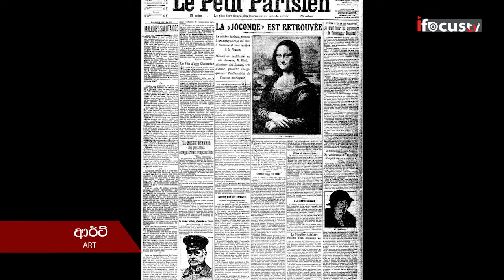Art ආර්ට්- ලියනාඩෝ ඩාවින්චි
පිස්සු සහ නිර්මාණ පිළිබඳව සංවාදයක් යනුවෙන් 20 සියවසේදී දැඩි කථා බහට ලක් වු මෙම ලන්දේසි සිත්තරා 1853 වසරෙහි සිට 1890 දක්වා සිතුවම් දෙදහසකට අධික ප්‍රමාණයක් නිර්මාණය කරමින් යුරෝපා කලා ඉතිහාසයේ නුතන වාදී සම්ප්‍රදායේ පදනම දැමීය

සයිබර් අවකාශය තුල සැරිසරන්ණන්ගේ සිත් සනහාලන බහුවිධ තේමා ඔස්සේ හඔා  ගෙ‍ාස් රූප මානයකට ගෙන එන නුතන අඬහැරය,